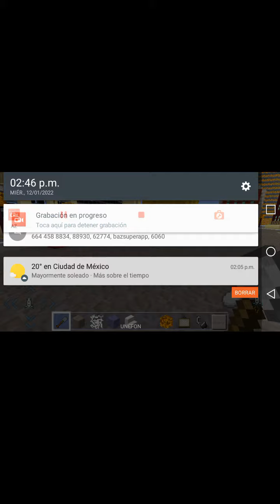faena de nieve en hamburgo